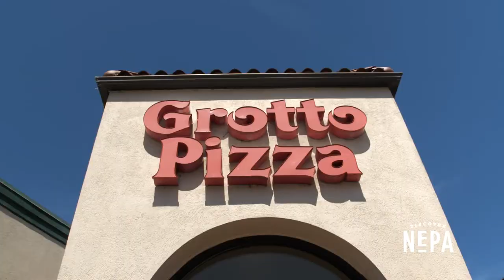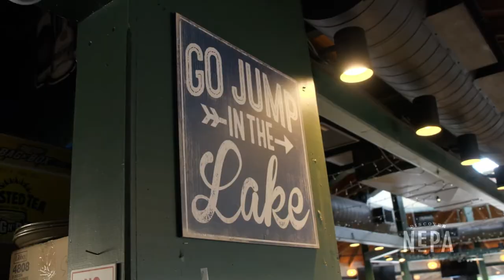Grotto Pizza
A legendary taste and iconic swirl of sauce is what you'll find at Grotto Pizza on the shore of Harveys Lake! Check out what makes the shop a favorite stop for locals, especially during the boating season. 🍕